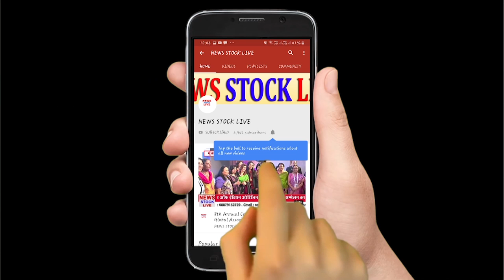गडचिरोली मे नक्सलियों हमले शहीदों के लिए कँडल मार्च